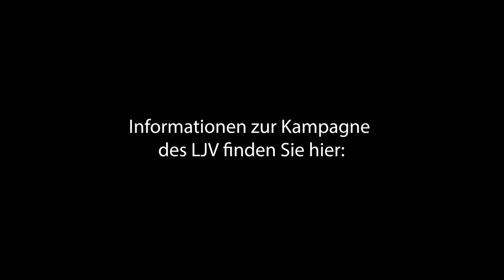"Das neue Jagdgesetz ist ein komplettes Misstrauensvotum gegenüber dem bisher Erreichten."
Es ist 52 Jahre her, dass der berühmte Jägerhasser Horst Stern forderte, den Rothirsch "zu schießen, nicht zu schonen". Der ÖJV-Bayern huldigt ihm bis heute auf seiner Website: "Mit seiner Sendung zum Rothirsch brach er das überkommende Monopol einer trophäenorientierten Jagd und lenkte den Blick auf die überhöhten Schalenwildbestände, die ihren Lebensraum kaputt machten. "
Recht haben sie, die "Öko-Etikettenschwindler": Bereits 52 Jahre schlägt nun schon ihre jagdpolitische "Sternstunde". Seit einem halben Jahrhundert macht eine unheilige, unfrohe und uniformierte Allianz aus BUND und NABU, aus ANW- und ÖJV-Förstern in fast allen öffentlichen und etlichen Privatwäldern mit Dienst-Pickup, Adamsapfel, stechendem Blick und leicht schief sitzender Dienstmütze nun schon gnadenlos Front gegen den Rothirsch.
Seit über 50 Jahren schon gilt Cervus Elaphus den meisten Landesforsten als Staatsfeind Nummer 1: Als schälender Schadnager, als fegende Feuerwalze, als röhrendes Ungeziefer. Und ja: Ausnahmen bestätigen auch diese Regel. Und ja: Es gibt noch einige, wenige, waidgerechte Forstbeamte und „Echtjäger“ – und diese meine ich ausdrücklich nicht.
Denn die "Sternensinger" sind längst in der Mehrheit. Und sie sind echte Überzeugungstäter. Politisch stets anschmiegsam und flexibel, schreiben sie inzwischen sogar Jagdgesetze für grüne Minister, wie im letzten Jahr in Brandenburg, so auch nun in Rheinland-Pfalz. Gemeint sind diejenigen "Jäger", die Geweihe auf ihren Grusel-Jagden zersägen; die das Feuer auf Entfernungen eröffnen, bei denen waidgerechte Jäger nicht einmal das Gewehr hochnehmen – und die einzelne Muttertiere zum Abschuss freigeben, obwohl sie wissen, dass deren Kälber daran jämmerlich zu Grunde gehen.
Es sind die "Ökojäger", die eben nicht aus Liebe zur Natur, oder aus primitiver Passion zur Jagd gehen, sondern aus dem heikelsten und deutschesten aller Gefühle:
Dem gnadenlosen Pflichtgefühl. Für Waldumbau, Klima und Zeitgeist. Weggetreten!
Kein Wunder, dass ein Begehungsschein beim Landesforst in Jägerkreisen inzwischen so beliebt ist, wie ein Fensterbrief von der Gebühreneinzugszentrale.
Erstaunlich nur, dass der Landesforst in Rheinland-Pfalz zwar von solchen Leuten geführt wird - und doch im letzten Jahr sage und schreibe 80 Millionen Steuergeld vernichtet hat.
Wo nur, ja wo, das fragen sich eigentlich gerade alle Jäger Deutschlands, ist eigentlich die Notwendigkeit für diesen abstrusen Gesetzesentwurf der offenbar heillos überforderten Ministerin Eder? Im grün-bedrohten Rheinland-Pfalz herrschen längst strenge, hohe Abschusspläne, sowie die Pflicht zum körperlichen Nachweis durch die Jägerschaft!
Wenn Ihr mit grünem Wildhass, Ideologie und staatlicher Bevormundung nichts anfangen könnt, dann teilt bitte dieses Video von Kreisjagdmeister Heiko Mades aus Cochem-Zell. Denn der Rothirsch hat auch in Rheinland-Pfalz bald keine Lobby mehr - und er braucht uns so dringend, wie seit 52 Jahren nicht.